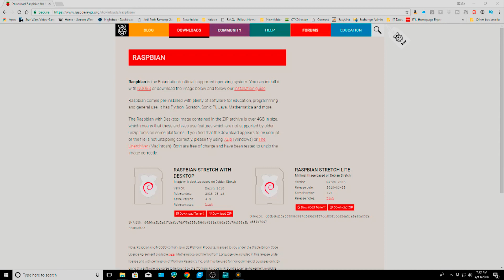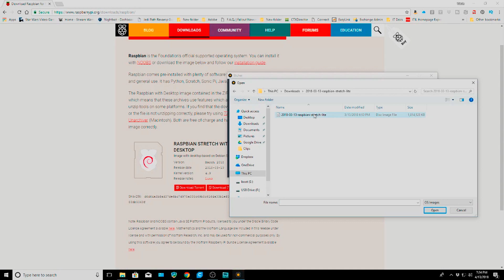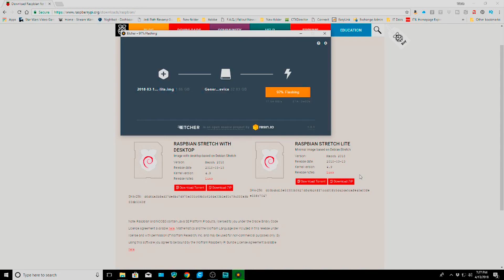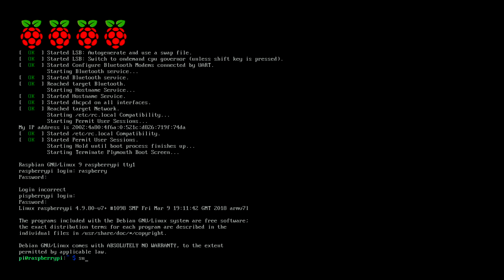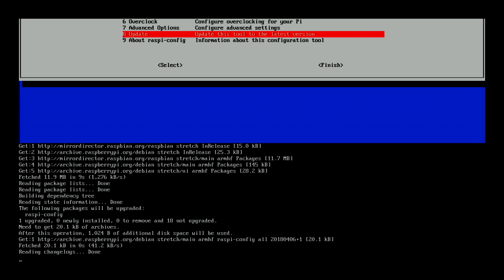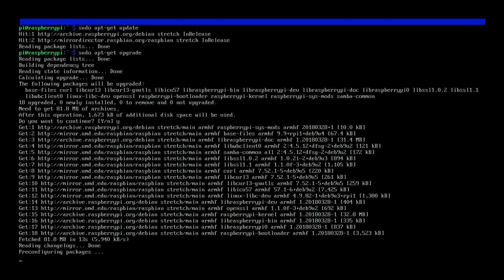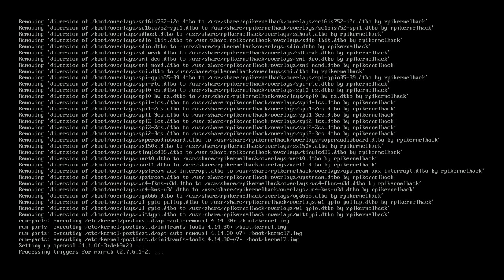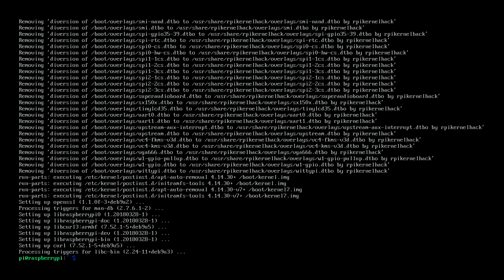Loading Raspbian (Debian Stretch) Lite on Raspberry Pi 3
Helpful video on the steps to have a basic, functional Raspbian Lite install on a Raspberry Pi 3.  This video is to preface future projects as  a basic guide so I don't have to revisit the OS install multiple times and can simply reference this video instead.